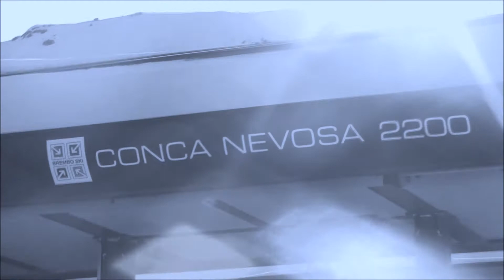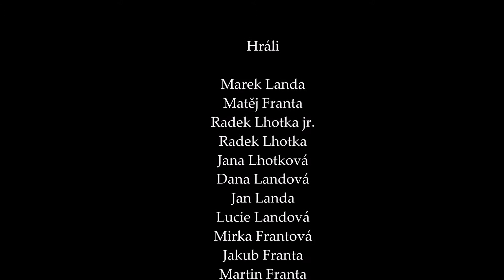ITALY 2018 short movie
0:00-0:14 Black Mirror opening intro
0:15-1:45 Avicii - Martin Garrix ft. Justin Bieber - Hold on Forever
1:46-4:01 Sam Tsui - Imagine Dragons mashup - Believer/Thunder/Whatever It Takes
4:02-7:27 Annalisa - Il mondo prima di te